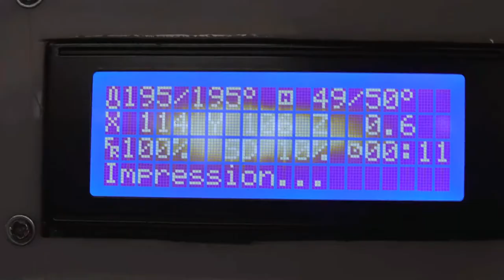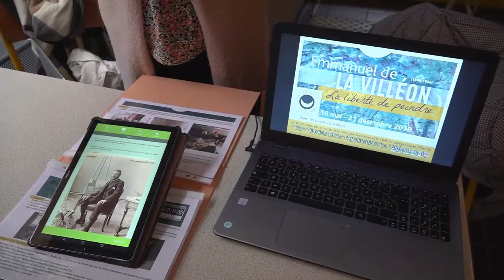Trophées de la Création et de l'Innovation Numérique 2021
Après-midi de remise des prix des 3e Trophées de la Création et de l'Innovation Numérique, organisée le samedi 27 novembre 2021, au Collège Victor Hugo de Nevers, par le Conseil départemental de la Nièvre.